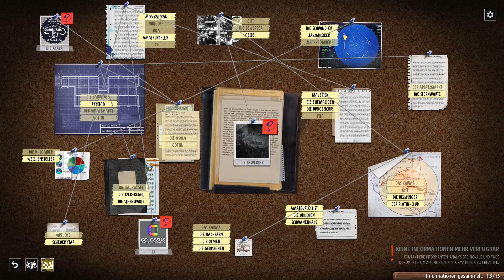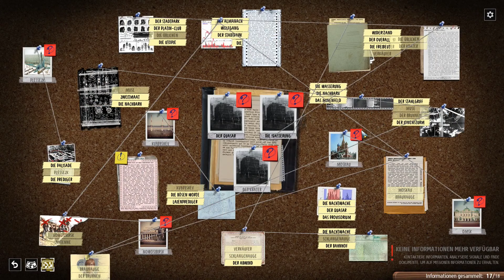⭐PHANTOM DOCTRINE⭐ - 079 - Spuren verfolgen! [ Deutsch | Kampagne Gameplay | Let's Play ]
► «Titel: Phantom Doctrine»
► Genre: Action, RPG, Strategie
► Entwickler: CreativeForge Games
► Publisher: Good Shepherd Entertainment

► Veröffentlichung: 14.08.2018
► Offizielle Seite:

1983 steht die Welt am Rande der atomaren Vernichtung. Ob Ost oder West, die Devise lautet: Traue niemandem, stelle alles in Frage. Und so ruht das Schicksal der Menschheit in deinen Händen, während du dich auf ein Kräftemessen Spion gegen Spion einlässt.

Das rundenbasierte Strategiespiel Phantom Doctrine ist ein Spionagethriller, der auf dem Höhepunkt des Kalten Krieges stattfindet. Dem Spieler offenbart sich die geheimnisvolle Welt der Geheimdienstoperationen und Spionageabwehr – eine Welt voller Verschwörungen und Paranoia, in der mit verschiedensten Einflüssen gespielt und die raffinierten Ränkespiele klassischer Spionagefilme eingefangen und gekonnt in Szene gesetzt werden.

Als Anführer einer Geheimorganisation, die nur unter dem Namen „Kabale“ bekannt ist, obliegt es dem Spieler, einer den gesamten Globus umspannenden Verschwörung Einhalt zu gebieten, für die ganze Nationen gegeneinander ausgespielt werden sollen. Führe verdeckte Einsätze durch, untersuche streng geheime Akten und verhöre feindliche Agenten, um ein perfides Machtspiel aufzudecken. Ein Rennen gegen die Zeit beginnt – wird es dir gelingen, die Welt vor einem undenkbaren Schicksal zu bewahren?